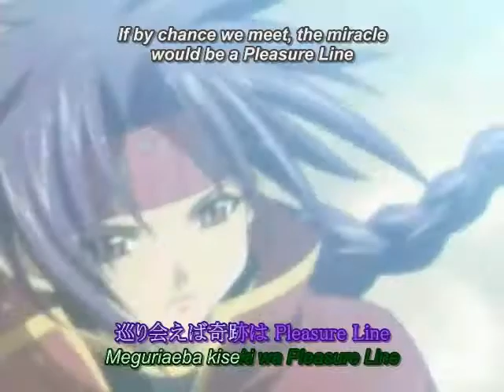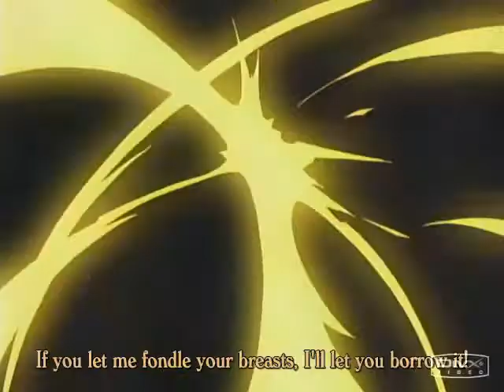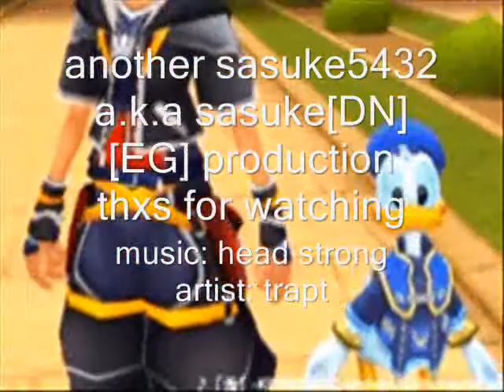chrono crusade - headstrong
just an amv i made plz comment and rate